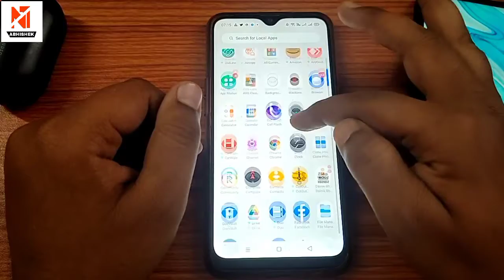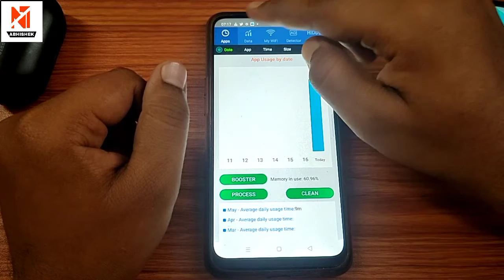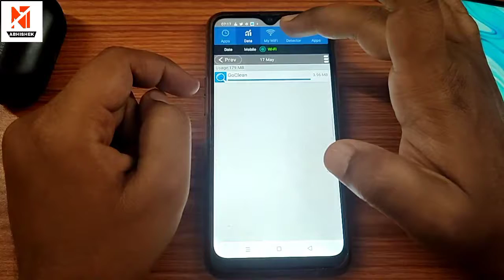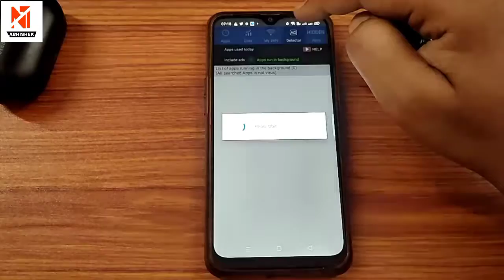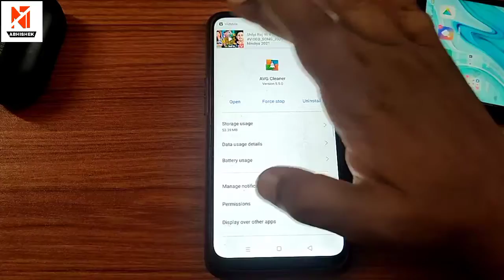ये application किसी भगवान से कम नहीं हैं !! By New Tech Abhishek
Download App